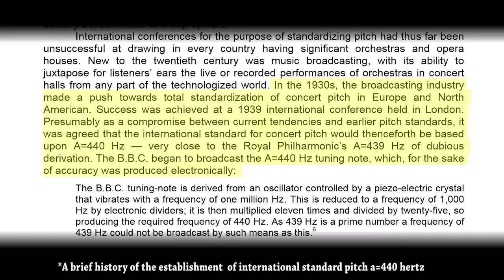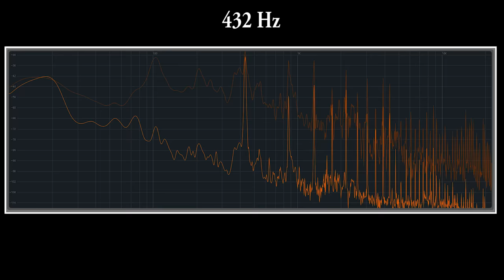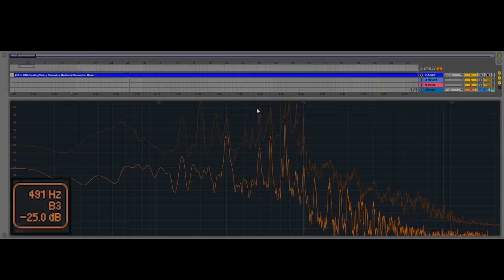The Ultimate 432Hz VS 440Hz | CONSPIRACY + Comparison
Für Elise
The Beatles - Because
Illuminati
Pink Floyd - Wish you were here
Eddy S: I see 🔥

Guitar: Collings OM2H